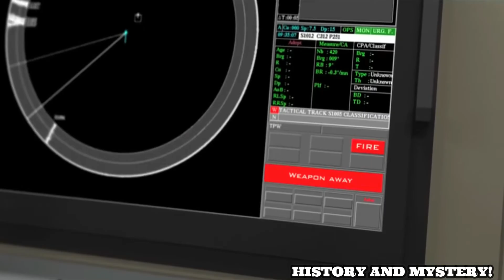Secret's of USS Cyclops Disappearance. USS Cyclops 1918.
Topic of this video:

 USS CYCLOPS was the second of four ship built for UNITED STATES NAVY,is a name of giants from Greek mythology, she was the second US Naval vessel to bear the name. The loss of the ship and 306 crew and passengers without a trace within the area known as The Bermuda Triangle today.  Cyclops was launched on 7 may 1910,by William cramp and sons of Philadelphia and placed in service on 7 November 1910,with Lieutenant commander George worley,Master ,naval Auxiliary service, in command. This ship helped to bring refugees from Mexico in 1914 and 15. With American entry into world war 1 ,Cyclops was commissioned on 1st may 1917 ,with lieutenant George W worley in command. She joined a convoy for Saint Nazaire ,France, in June 1917,when she was assigned to naval overseas transportation service. She then sailed to Brazilian waters to fuel British ships in South Atlantic. On 16 February 1918 The ship started its journey from Rio de Janeiro and entered Salvador on 20th February two days later she departed for Baltimore, Maryland, with no stops scheduled, carrying manganese ore. The ship was thought to be overloaded when she left Brazil, before leaving the port, commander Worley had submitted a report that the starboard engine had a cracked cylinder and was not operative. This report was confirmed by a survey board ,which recommended that the ship be returned to the United states. She made an unscheduled stop in Barbados because the water level was over the plimsoll line ,indicating that the ship was overloaded, but investigations in Rio proved the ship had been loaded and secured properly. Cyclops then set out for Baltimore on 4th March, and after that no ship nor the wreckage is found since the disappearance. Reports indicate that on 10th March, a violent storm swept through the Virginia capes area .While some suggest that the combination of the overloaded condition,engine trouble, and bad weather may sink cyclops, an extensive Naval investigation concluded, many theories, but none were satisfactory for the disappearance. Some theory says its catastrophic structural failure, 2nd theory is that as US just enterd into world  war 1 so a German submarine may have sunk cyclops, next theory for cyclops disappearance was linked to its captain of the ship, according to US naval investigation captain of the ship was born in Germany as John Fredrik in 1862 and from there he jumped into a ship and entered into US in 1878 and changed his name to Worley ,some say that he hijacked cyclops to German or another theory is that he had sunk it somewhere, and it was also said that he was a brutal person on Board. If this ship has sunk because of natural cause ,then it is a big blame on a innocent man. Another theory as we all know that is Bermuda triangle where many ships and planes disappear without any trace and it has alian links,etc.

IAM SORRY IF THERE IS ANY MISTAKE IN THE INFORMATION WHICH I HAVE PROVIDED IN VIDEO.